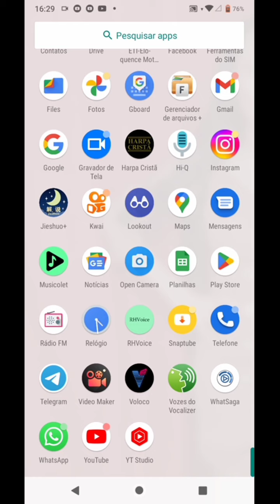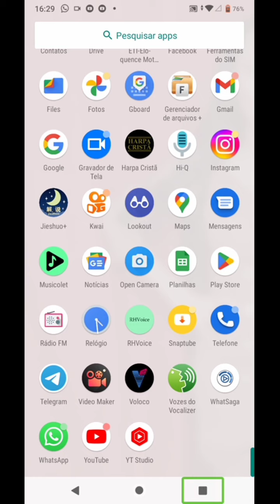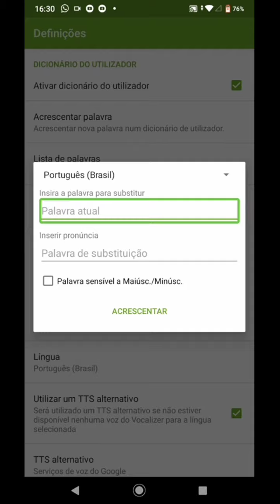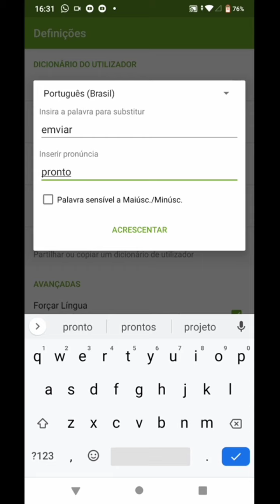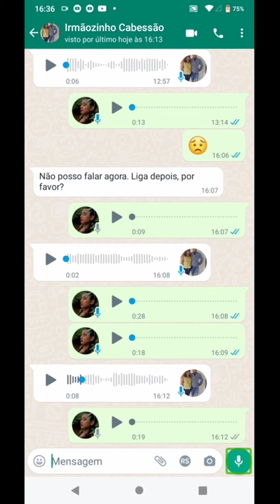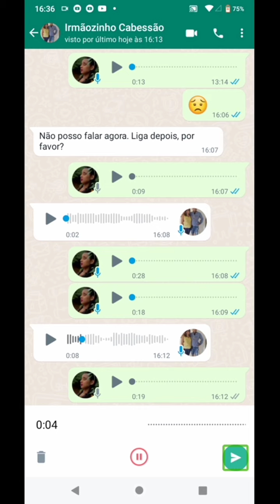tutorial de como tirar a palavra enviar com vozes do vocalizer e co eloquence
olá pessoal hoje a nossa amiga talita vai estar demonstrando passo a passo de como que está tirando trocando aquela palavra enviar com o vozes do vocalizer e como eloquence deixa o seu joinha se inscreva no canal link do grupo do whatsapp logo abaixo recep visão e tecnologia
Convite para conversa em grupo